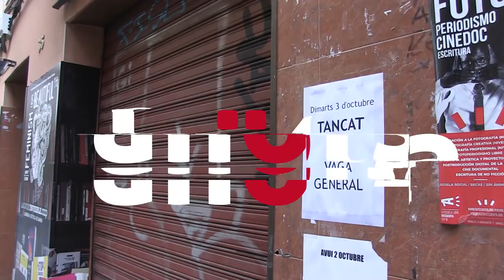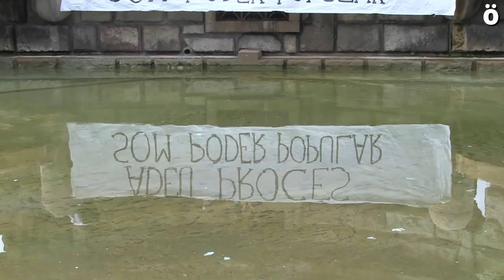VagaGeneral La mayor huelga general de los últimos tiempos en imágenes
Catalunya vivió ayer una de las jornadas de huelga general más participativas y emocionantes de su historia para denunciar la represión del pasado domingo durante el referéndum y exigir la declaración de independencia. Las imágenes hablan por sí solas.